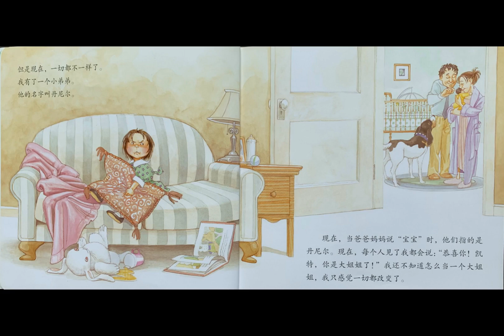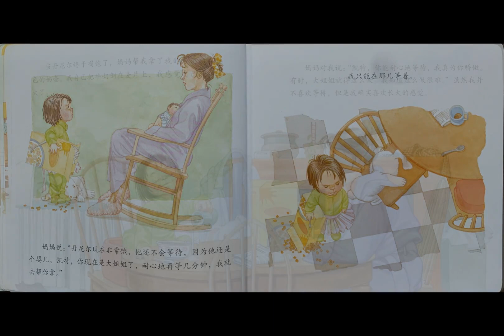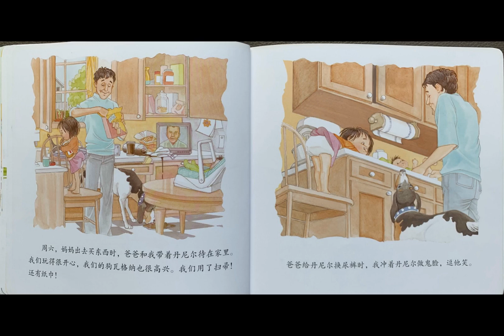“Big Sister Now: A Story about Me and Our New Baby” 《我当大姐姐了》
In a multiple-child family, disputes and dramatic incidents between children can drive most parents up the wall, while causing them much distress. Hence, for February, let's have a read of some picture books relating to this topic, in the hope that both parents and children can benefit.
Today's book, “Big Sister Now: A Story about Me and Our New Baby” is ideal for those who are about to or just recently have a brother/sister. In coping with the upcoming/newly arrived newborns, the older brother/sister may be dealing with many doubts, fears and even worries. If parents can spare some time away from the younger siblings and spend with the elder one clearning their doubts and fear, it could lay a strong foundation for the blossoming of the sibling love. Yes, doing so would undoubtedly be extremely tiring (just like how the mother was in the story), but you will surely feel it is all worth it when things eventually turns better and better.
Goodreads score: 3.87/5 (there were few reviews on Douban)
Storywriter: Annette Sheldon (US); Illustrator: Karen Maizel (US)
Suitable for: 3-5 year olds
Availability in libraries: Call No - JP - SHE (Tampines Library only)
在多子女的家庭里，孩子们之间相处时候的各种争端和戏剧性事件几乎是让所有父母都抓狂和心痛的问题。 所以在2月份就让我们一起来读一些和这个主题有关系的绘本，希望宝贝们和父母们都能从中得到一些收获。
今天的这本“我当大姐姐了”非常适合那些即将要有弟弟/妹妹或者刚刚有弟弟/妹妹的小哥哥/小姐姐们。对于即将/刚刚到来的新生儿，小哥哥/小姐姐们脑子里有大量疑惑，担心甚至恐惧，如果爸爸妈妈们在除了关注弟弟/妹妹，也能分一些时间来陪伴和宽慰他们，解答他们的疑惑，相信会给这段刚刚/即将开始的手足情谊打好良好的基础。 是的， 这样做无疑是累的（就像故事里的妈妈一样）， 不过一切都会好起来的， 一切也都是值得的。
Goodreads评分：3.87/5（豆瓣评分人数少）
故事作者: 安妮特.谢尔登（美）；插图作者：凯伦.麦泽尔（美）
适读年龄：3~5岁
图书馆是否能够借阅：是 (Call No – JP – SHE，仅在淡滨尼图书馆)